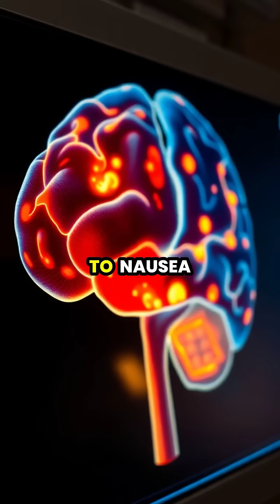The Nocebo Effect: How Expectations Shape Our Health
Ever heard of the nocebo effect? 🌪️ It's the intriguing power of negative expectations affecting your health! Join us as we explore how the mind can trigger real symptoms, from pain to insomnia, simply based on what we believe. 🧠💊 Discover the importance of positive communication in healthcare and how it can help combat harmful expectations. 🩺✨ Watch now to learn more!